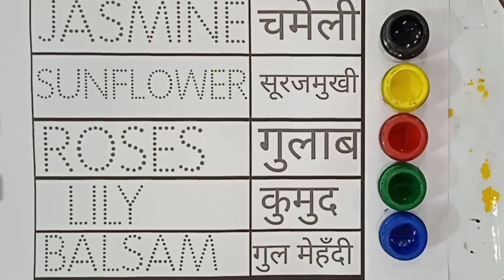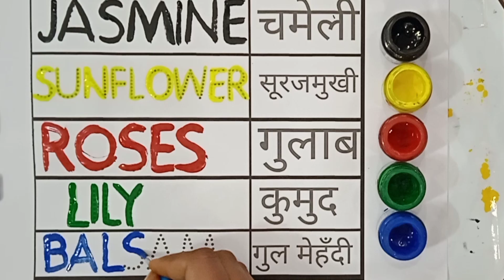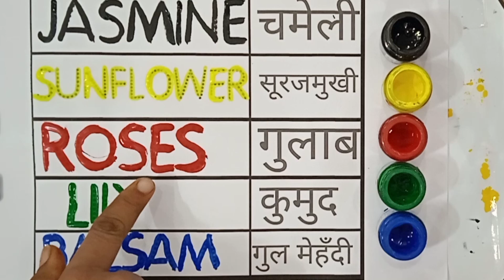Flower's names | फूलो का नाम | 5 flowers names | Mona learning kids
your query 👇🏻

1. Flowers names
2.  फूलो का नाम
3. Flowers name in English and hindi
4. Flowers names in hindi and english
5. Flowers name in Hindi
6. Flowers name in english
8. Phool ke naam hindi me
9. Phool ke naam english me
10. Indian flowers name
11. Mona Learning Kids
12. 5 flowers name in hindi
13. 5 flowers name in english